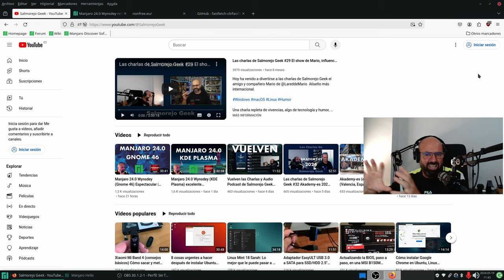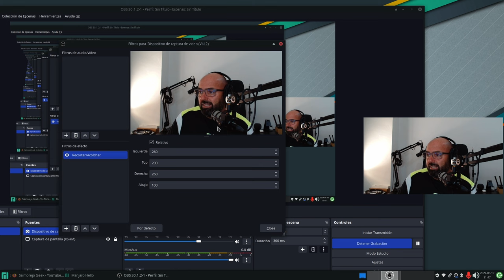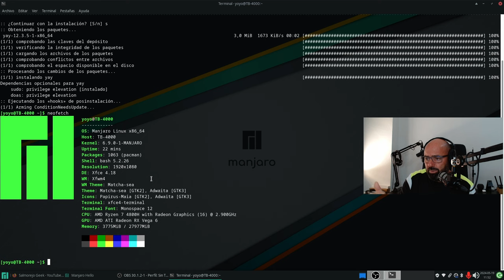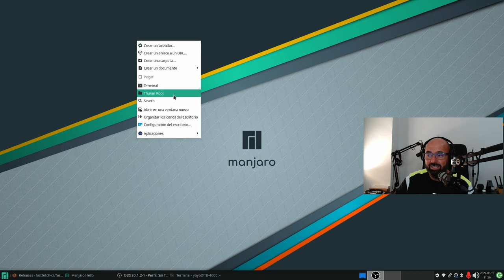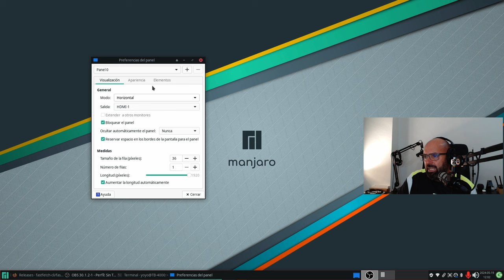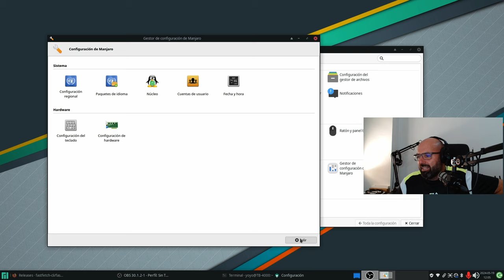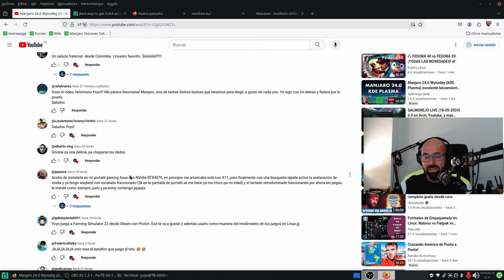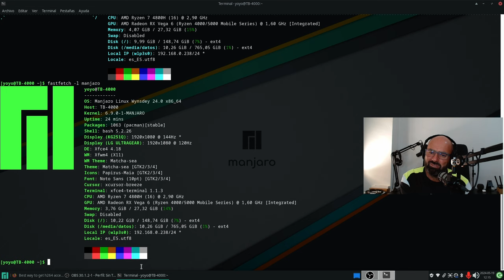Manjaro 24.0 Wynsdey (XFCE) El más AGRI que dulce de los sabores oficiales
Completo la trilogía del lanzamiento de Manjaro 24.0 en sus tres sabores oficiales, XFCE, Gnome y KDE Plasma.

Un sabor que no me ha ido tan bien como esperaba. Os lo cuento.